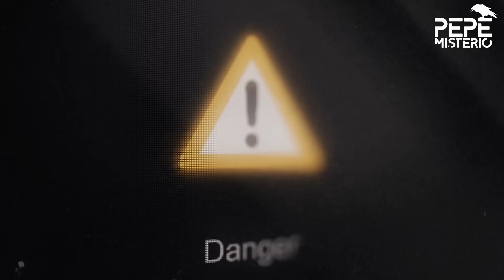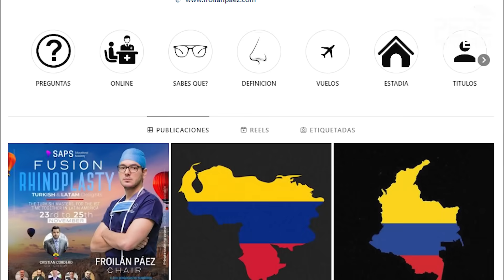Una RINOPLASTIA la llevó a su TRÁGICO FINAL | ¿Qué le pasó a Karla Anaya?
Karla Anaya, joven de 28 años, falleció el pasado 12 de octubre de meningitis provocada por una presunta negligencia médica en su procedimiento de rinoplastia.